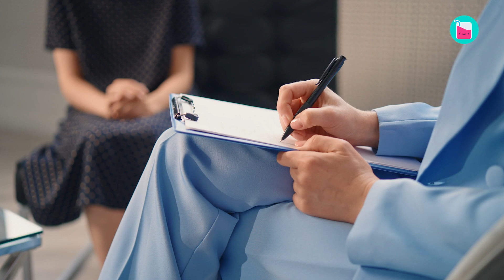Why Jeremy Strong’s Wife & Kids Changed His World | Rumour Juice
Jeremy Strong has been open about his extreme acting techniques, but some of his 'Succession' co-stars have admitted that they don't always agree with his approach to method acting. Even after Jeremy faced a “sneering character assassination,” following a viral article that criticized him for his dedication to his craft, he was determined to continue doing things his way. It wasn’t until he became a husband and father that everything changed for him.